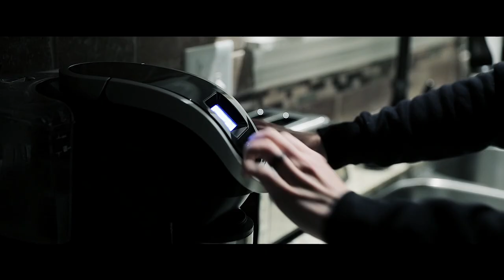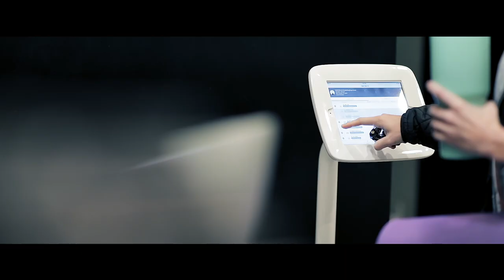Ignition: An Inspirational Workout for the Mind, Body, and Soul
Ignition is more than a workout; it's a mind shifting experience that will guide you on a journey of exploration of your soul, everything of which you are capable, and how to remove the self-limiting beliefs and thoughts from your mind with the use of physical struggle, motivational music, and spoken audio.

This is an original class created by Jamie Kinkeade and is only offered at The Studio in Springfield, MO.  Ignition will also be offered as part of The Studio Online Subscription (see below for more details).

⚡️ GET 2-WEEKS FREE OF OUR ONLINE CLASSES!
⚡️ WHY THE STUDIO?
The Studio is unlike any other fitness program you will find anywhere online or in person. At The Studio, our emphasis is not on what our bodies look like, but rather, an appreciation for what these miraculous things do for us. Our focus is on "big picture purpose" like being able to ride bikes with our grandchildren, dancing until we take our last breath, release from stress and depression, and keeping our brains sharp and our bodies strong for as long as we live. We offer a variety of classes including dance fitness, HIIT style workouts, yoga, mind-shifting experiences and more.
⚡️ LIVE CLASSES
Not only do we hold in-person classes at HQ in Springfield, MO, we also live-stream several of those classes so you can still join in on the live fun from home. Live close or want to visit us from afar and join a live class? for more information. We would love to have you!

The Studio by Jamie Kinkeade strongly recommends that you consult with your physician before beginning any exercise program. You should be in good physical condition and be able to participate in the exercise. You should understand that when participating in any exercise or exercise program, there is the possibility of physical injury. If you engage in this exercise or exercise program, you agree that you do so at your own risk, are voluntarily participating in these activities, assume all risk of injury to yourself, and agree to release and discharge The Studio by Jamie Kinkeade and all employees and/or successors from any and all claims or causes of action, known or unknown, arising out of The Studio by Jamie Kinkeade's negligence.